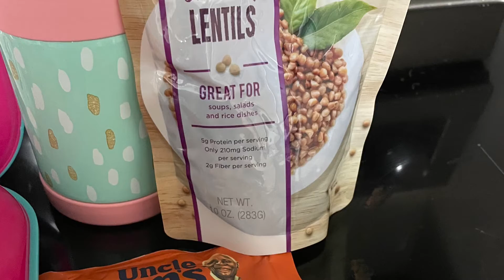Brittons lunch 3 chicken rice with lentils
Going to post all her lunches I do hope everyone enjoy if ur new welcome if ur returning heyyy peeps hope everyone has a great day